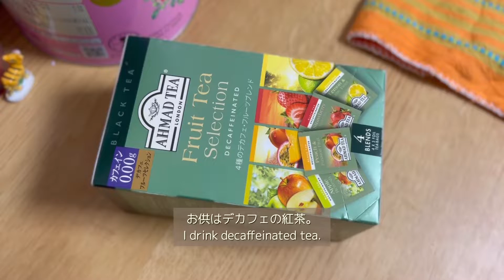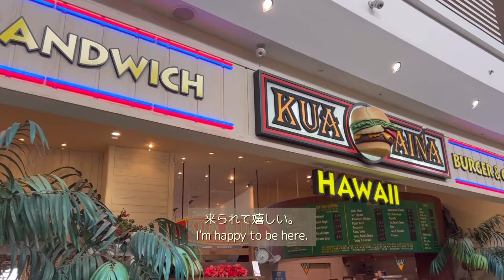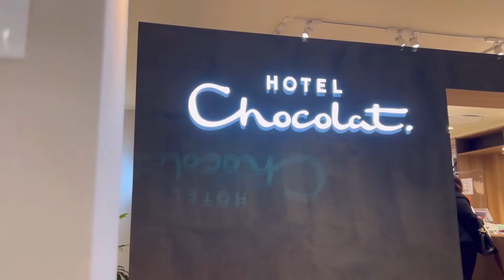【VLOG】30代1児ママの食生活|スパイスカレーを作ってみた|ハイファットは美味しい|授乳にかこつけて好きな物を食べたいだけ食べる🍴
3日間の食生活vlogです。